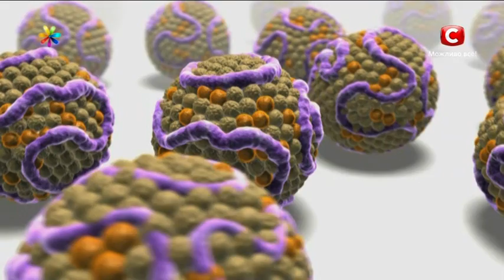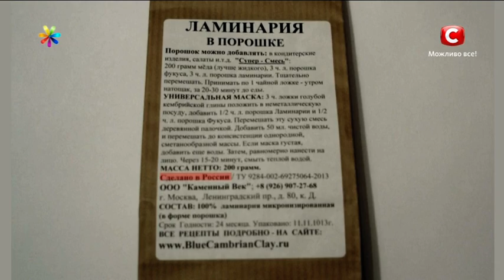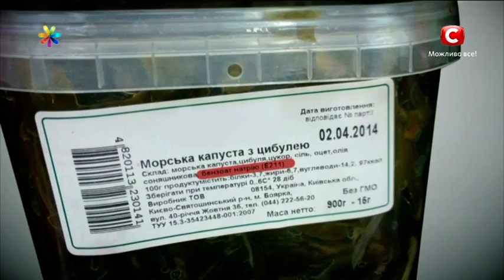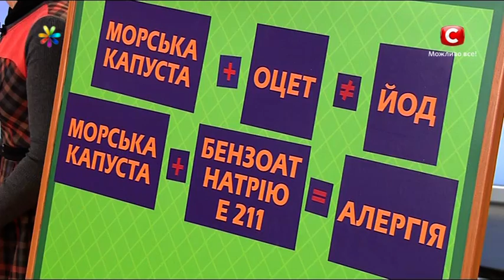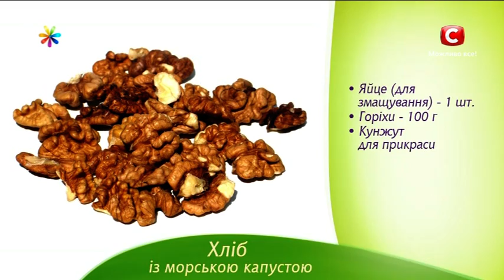Как выбрать морскую капусту - Совет от Все буде добре - Выпуск 380 - 24.04.14 - Все будет хорошо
Рекордное количество микроэлементов и витаминов, доступная цена и низкокаллорийность -- всем этим богата морская капуста. Если научится вбирать ее правильно, она станет полезным дополнением к вашему рациону. О чем всегда стоит помнить, покупая это продукт, расскажут  Светлана Фус, Константин Грубич и Сергей Калинин.